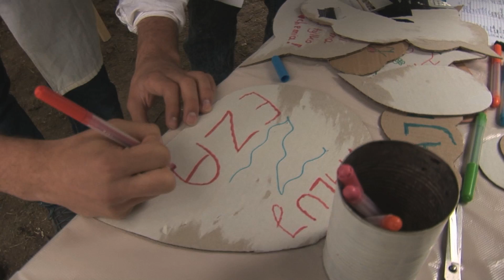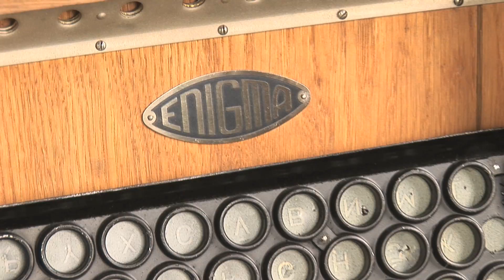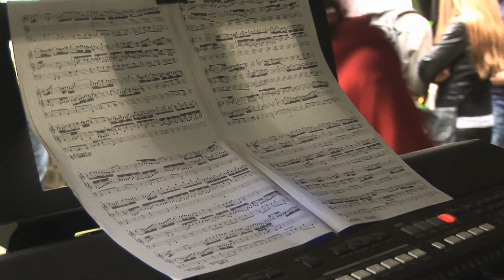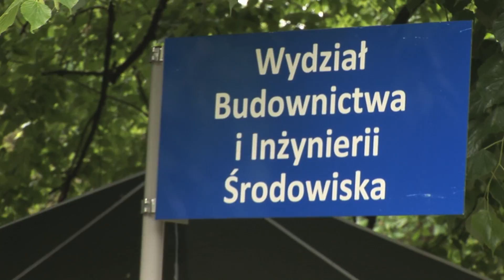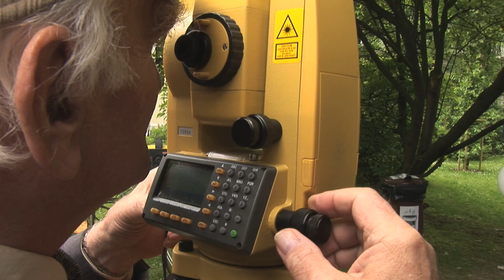Dni SGGW 2015